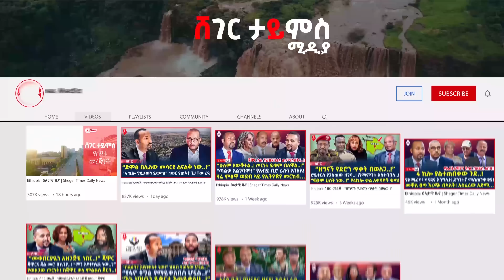ሰበር መረጃ :- “ጃዋር ለጠ/ሚንስትርነት እየተዘጋጀ ነው.!” | ቤቲ ኤል ቲቪ ያወጣችው ምስጢር..!